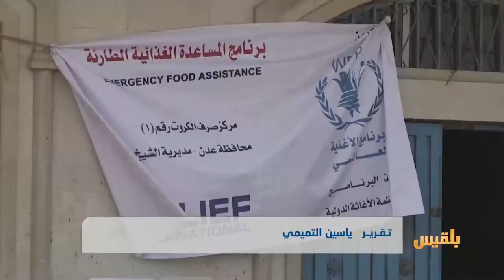برنامج الأغذية العالمي يصف الوضع الإنساني في اليمن بالأسوأ | تقرير: ياسين التميمي